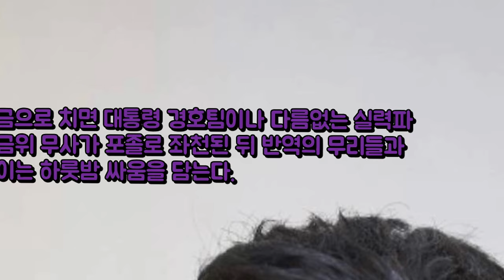[★FULL인터뷰]정해인 2년 전 첫 엔터테인먼트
한국인 무더기 미국 입국거부 사태 원인은  댓글 스크랩 세관국 엔터테인먼트: